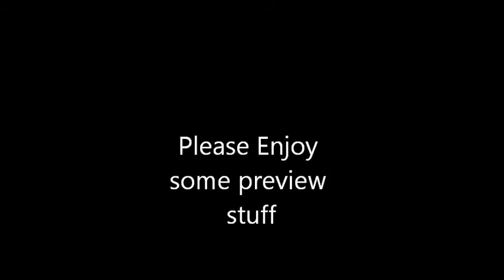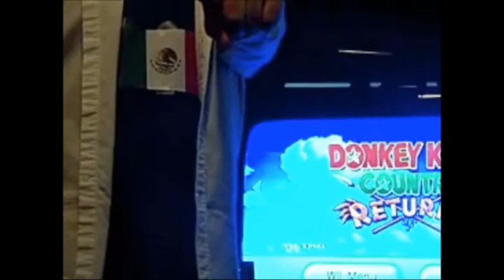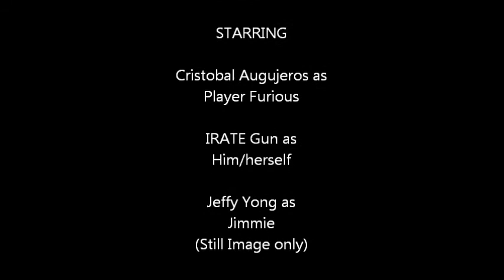The IRATE Gamer- Megaman 2 Trailer (Still images and video clips)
The next vid will be up as soon as I can get it up. Thanks VexmanForever for choosing the music and pictures via PM.